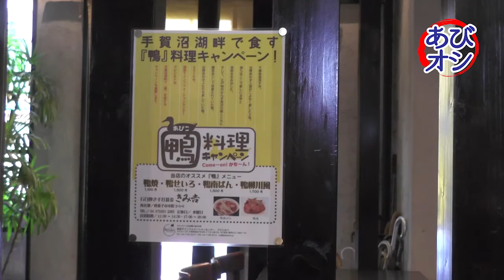石臼挽き手打蕎麦「きみ吉」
落ち着いた雰囲気の素敵な店内で、自慢の石臼挽きの本格的な手打ち蕎麦をご賞味ください。

手打蕎麦きみ吉
営業：11:30～14:30／17:00～20:00
定休：水曜日
所在：千葉県我孫子市本町2-5-8
駐車場：有(隣接駐車場内 - 2台)